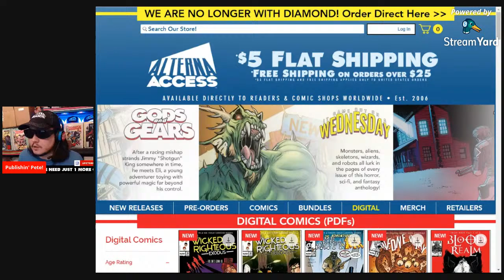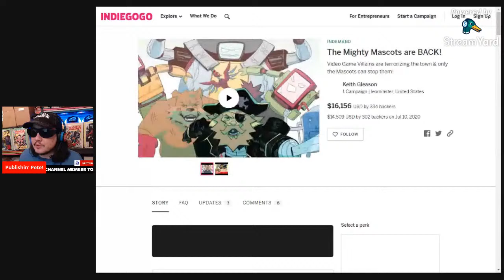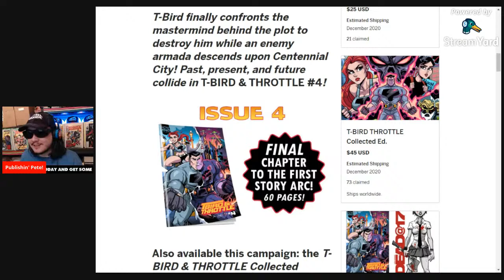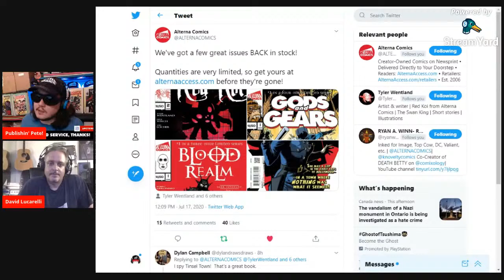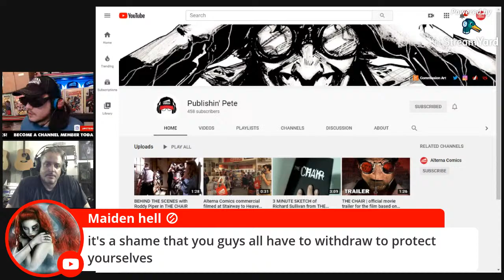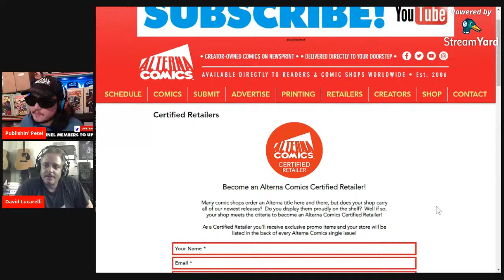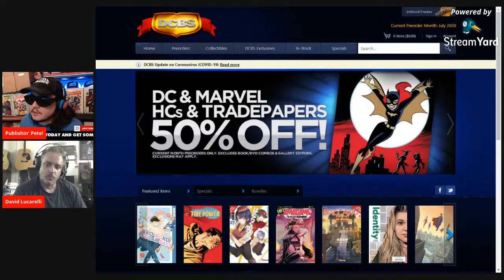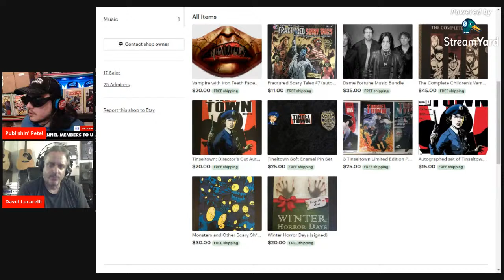Alterna LEAVES comiXology | Comics BACK In Stock | BIG Retailer News